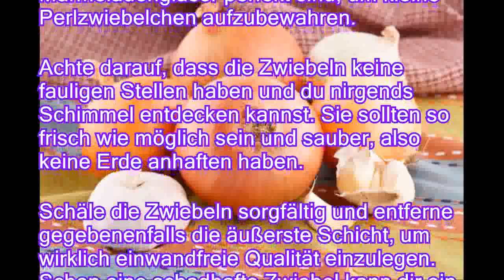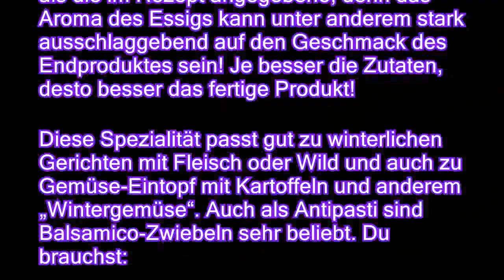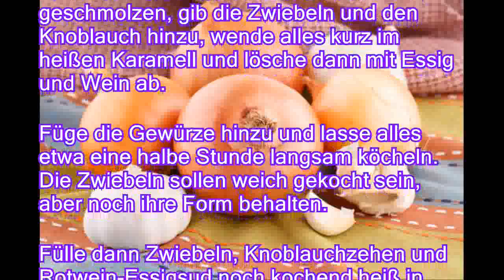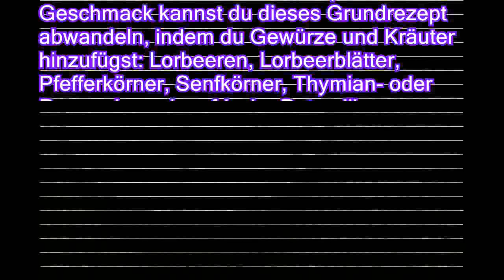Zwiebeln in Essig einlegen: leckere Rezepte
Zwiebeln sind gesund und haben zum Beispiel in der Behandlung von Ohrschmerzen oder Husten in der Naturheilkunde einen festen Platz gefunden. Meist werden sie bei uns zum Kochen oder für Salate verwendet. Du kannst sie aber auch sehr lecker sauer einlegen, um daraus schmackhafte Beilagen oder schöne Geschenke aus der Küche zu machen. Grundsätzlich sind alle Zwiebeln geeignet, um sich durch saures Einlegen zu veredeln. Es kommt auf deinen persönlichen Geschmack an und natürlich auch auf die Größe des Gefäßes, in dem du die Zwiebeln einlegen möchtest. Ein großer Rumtopf oder Steingut-Topf eignet sich bestens zum Einlegen großer Zwiebeln, währenddessen Marmeladengläser perfekt sind, um kleine Perlzwiebelchen aufzubewahren. Achte darauf, dass die Zwiebeln keine fauligen Stellen haben und du nirgends Schimmel entdecken kannst. Sie sollten so